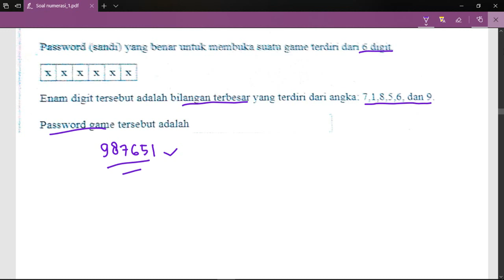[PART 2] Pembahasan ANBK SD - Menyusun password dari 6 bilangan